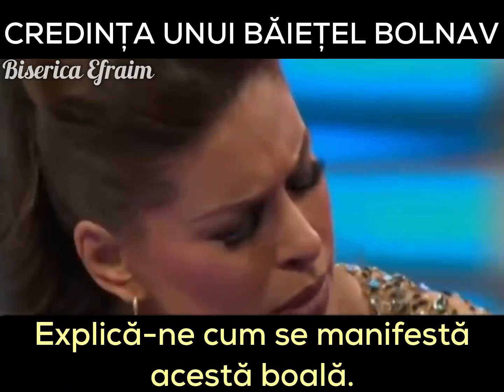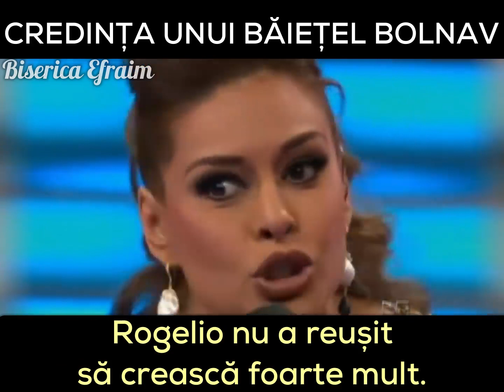Credința unui băiețel bolnav